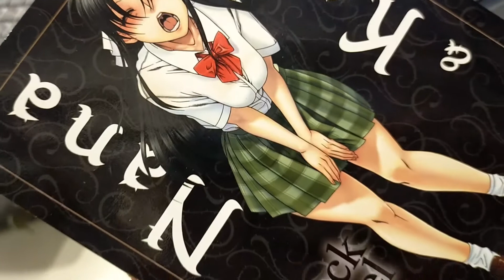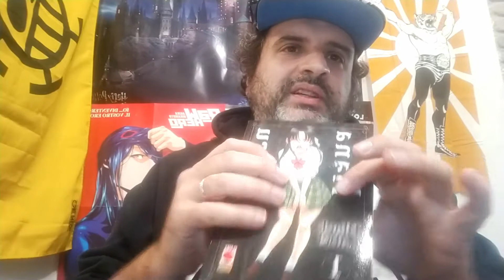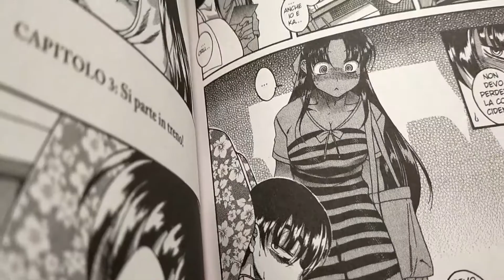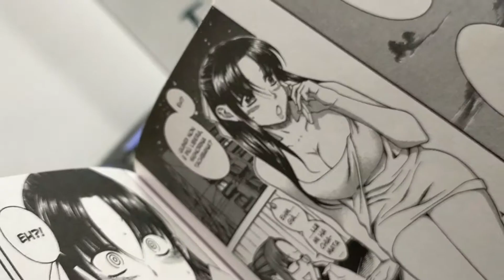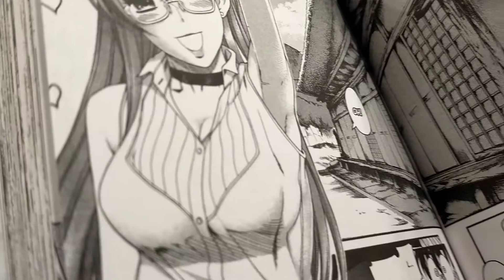NANA & KAORU - BLACK LABEL / RECENSIONE MANGA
Eccomi a recensire un manga ecchi! e che ecchi! Nana e Kaoru Black Label, portato in Italia dalla Panini, ha riferimenti e citazioni a secoli di cultura erotica underground giapponese. Il periodo Edo, gli shunga, l'eroguro e tanto altro rivivono nella curiosità di due ventenni, che si ritrovano a passare le vacanza nella casa in campagna di una coppia più grande di loro